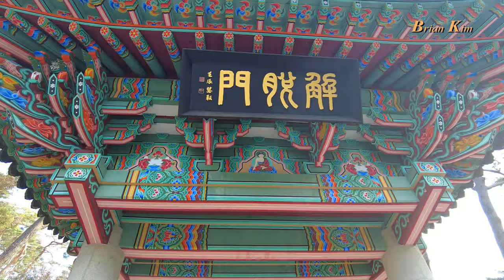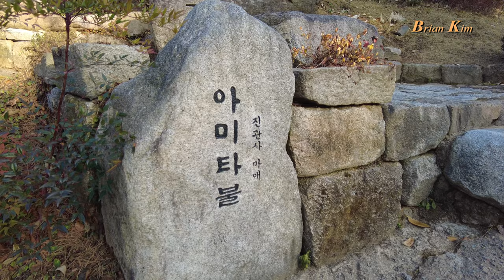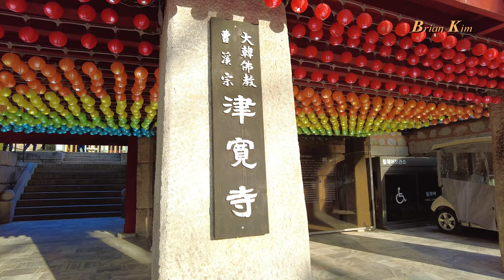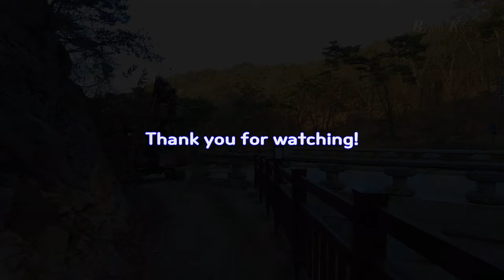항일 독립운동 태극기가 발견된 고려사찰 진관사. 백초월스님. 1200년사찰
대한불교조계종 제1교구 본사인 조계사(曹溪寺)의 말사이다. 고려 현종이 진관대사를 위하여 진관사를 창건하였다.
3년 뒤 목종이 죽자 대랑원군은 개경으로 돌아가 현종이 되었고, 1011년 진관의 은혜에 보답하고자 신혈사 자리에 대가람을 세우고 대사의 이름을 따서 진관사라 하였다.
그 뒤 진관사는 임금을 보살핀 은혜로운 곳이어서 여러 임금의 각별한 보호와 지원을 받았다.
1463년(세조 9) 화재로 소실된 것을 1470년(성종 1) 벽운(碧雲)이 중건하였으며, 1854년(철종 5)과 1858년에 중수하였다.
진관사의 수륙재는 2013년 국가무형문화재로 지정되었을 뿐만 아니라, 나한전에서 발견된 항일독립운동승려 백초월(白初月)의 태극기와 독립신문류 등이 2010년 국가등록문화재로 지정되었다.
그 외 서울특별시 유형문화재로는 2002년 지정된 소삼존불상(塑三尊佛像), 소십육나한상(塑十六羅漢像), 영산회상도(靈山會上圖), 십육나한도(十六羅漢圖), 칠성도(七星圖), 명호스님초, 산신도(山神圖)가 있다. 문화재자료로는 2002년 지정된 석불좌상, 소 독성상, 독성도와 2006년 지정된 칠성각, 독성전 등이 있다.